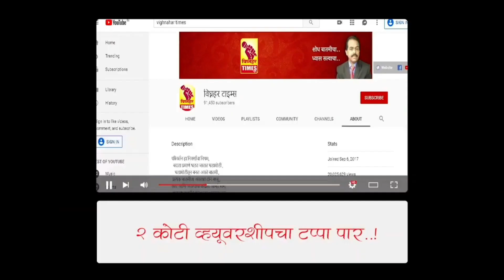आळे परिसरातील शेतकऱ्यांना न्याय मिळायला हवा।संपादित जमीनीची भरपाई मिळावी।